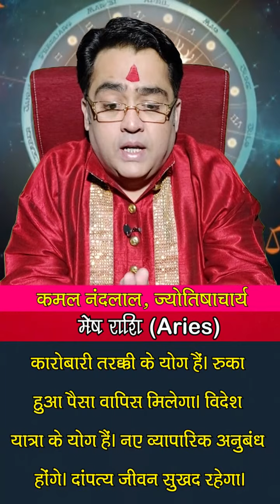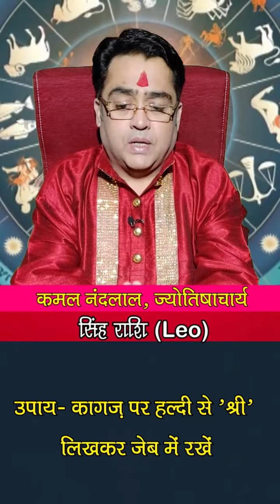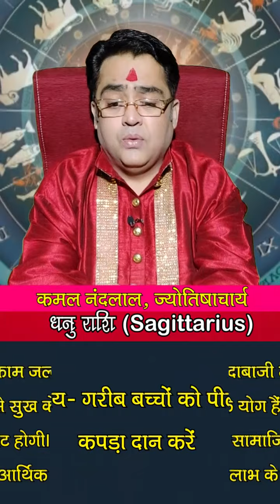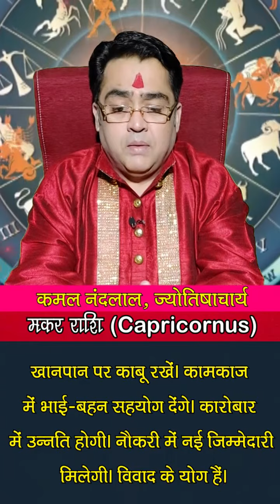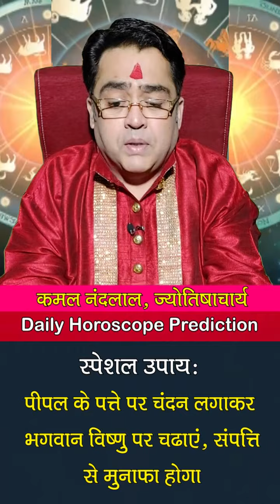Aaj Ka Rashifal | कमल नंदलाल का दैनिक राशिफल | 26 May 2022 | Daily horoscope | Kamal Nandlal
Daily Rashifal | Daily Horoscope Hindi | 26 May l 2022: 26 मई 2022: ग्रहों की रोज बदलती चाल के कारण ही हमारा रोज का दिन भी अलग होता है... कभी हमें सफलता मिलती है तो कभी दिन सामान्य गुजरता है...तो ज्योतिर्विद कमल नंदलाल (Kamal Nandlal) जी से जानते हैं कि आपका आज का दिन कैसा रहेगा...आज किस राशि वालों को नौकरी और व्यापार में होगा फायदा...किस राशि वालों की रहेगी सेहत खराब...किस राशि वालों को करनी पड़ेगी ज्यादा मेहनत...क्‍या बोलते हैं सभी राशियों के आज के ग्रह-नक्षत्र...मेष से मीन राशि वाले अपने पूरे दिन का हाल जानिए...साथ ही छोटे-छोटे उपायों से बनाएं दिन को और बेहतर...साथ ही जानिए आज के दिन कब रहेगा राहुकाल का समय..और दिन को सफल बनाने का एक बेहद सरल प्रयोग.